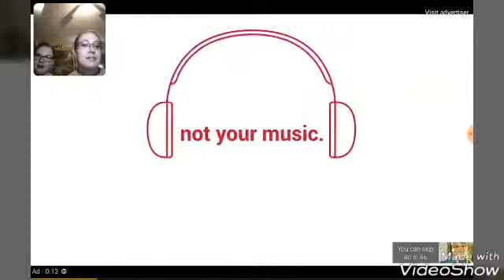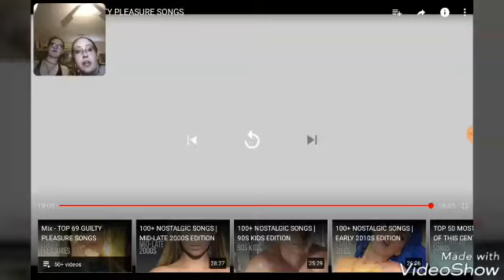Try Not to Sing or Dance Guilty Pleasure songs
Can you make it through all of these songs without singing or dancing?